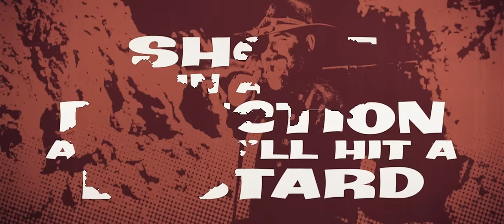Shoot in Any Direction and You'll Hit a Bastard - Official Trailer (HD)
A deranged Union officer tracks an infamous gunfighter to recover a fistful of dollars. Not even the territory's most ruthless bounty killer can stop the mad Colonel's bloody trail through the American Southwest.

Shoot in Any Direction and You'll Hit a Bastard is an independent spaghetti western written and directed by Brahm Taylor. This film is produced by John Gjonola.